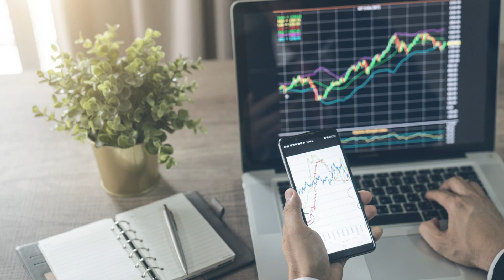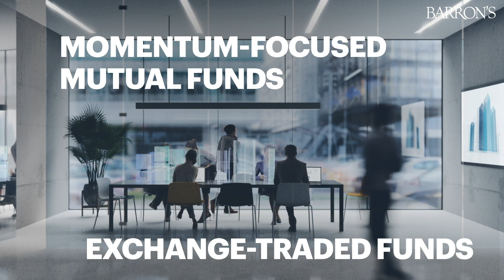Buy High, Sell Higher? How 'Momentum Investing' Works | Barron's Explains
How are your stocks doing? Momentum investing might be one way to get the most bang for your buck. Find out what it is---and how to do it---with Barron's.